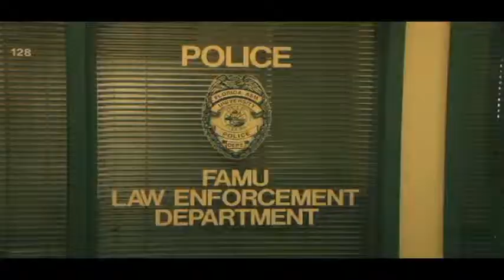Paige Moore Loud Music Ban PKG